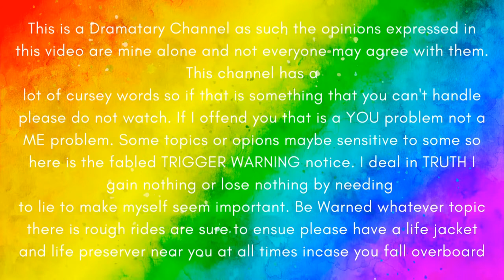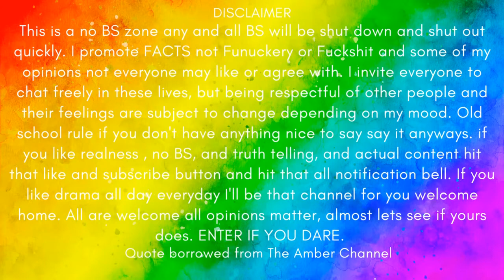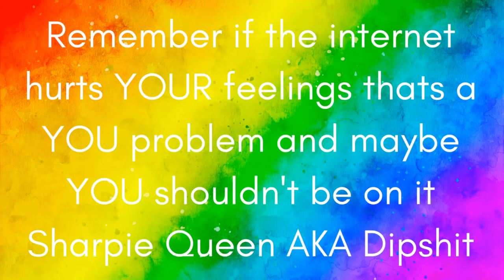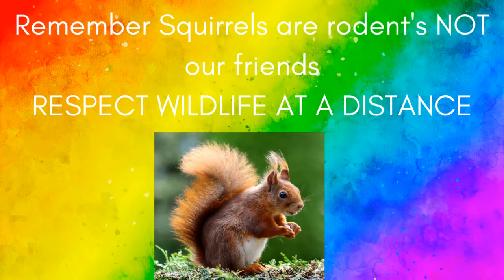Why Hate Crimes Are Hard To Prove